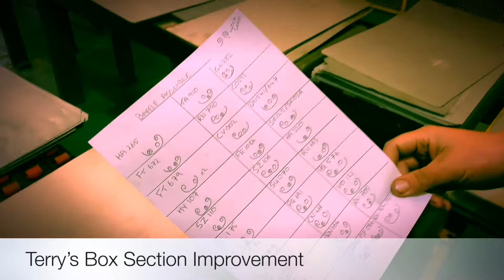GT Box Terry Improvement 1